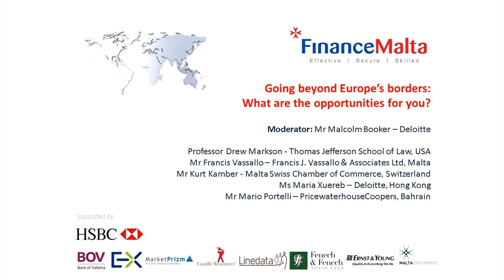FM 6th Annual Conference 2013: Going beyond Europe's borders Q & A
Panel discussion at the FinanceMalta 6th Annual Conference 2013 held on 26th April 2013.

What are the prospects beyond our traditional European market? How are we likely to be viewed by these countries? What products may be of interest to them and why?

Moderator: Mr Malcolm Booker - head of Tax Services, Deloitte Malta
Panelists: Prof. Drew Markson - Professor, Thomas Jefferson School of Law, USA
Mr Francis Vassallo - President, Francis J Vassallo & Associates Ltd, Malta
Prof. Kurt Kamber - President, Malta Swiss Chamber of Commerce, Switzerland
Ms Maria Xuereb - Partner, Deloitte Hong Kong
Mr Mario Portelli - Partner, PwC Bahrain